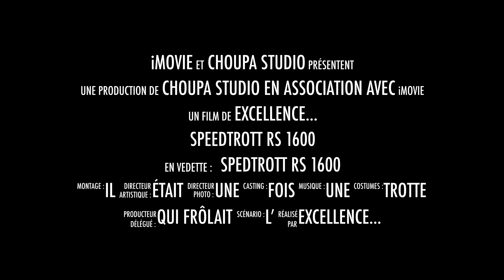Speedtrott RS 1600